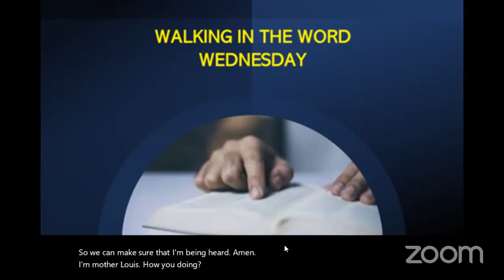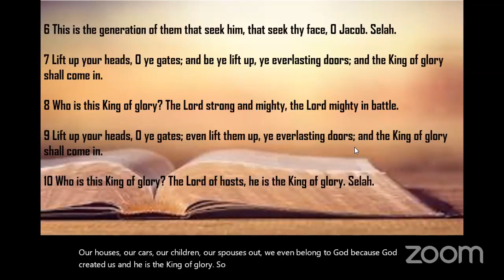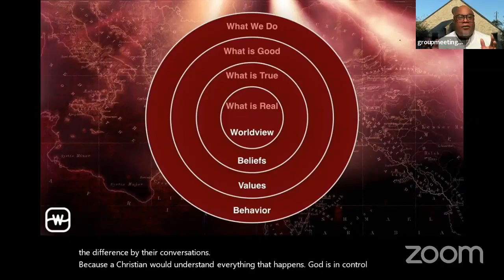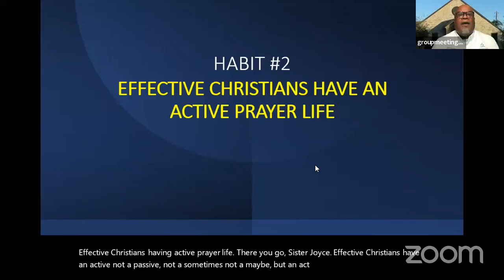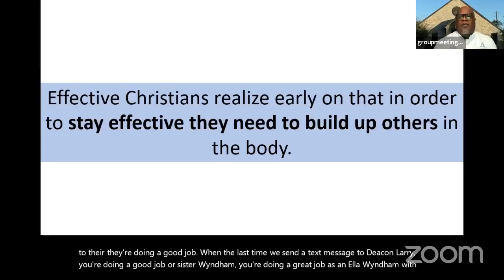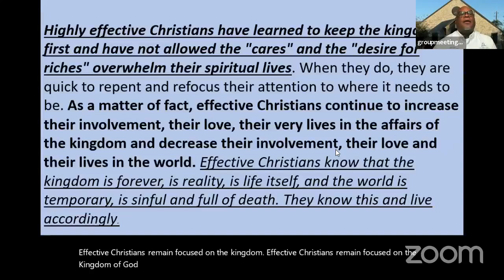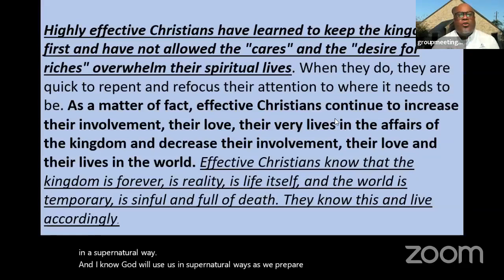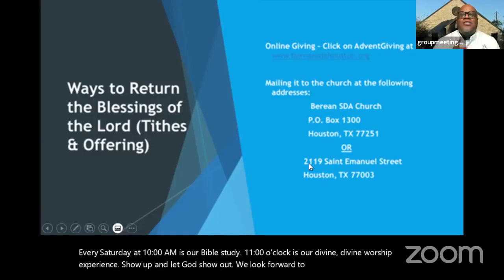"Developing a Biblical Worldview" - Pastor Robert Norwood (Walking in the Word Wednesday)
Walking in the Word Wednesday with Pastor Robert Norwood